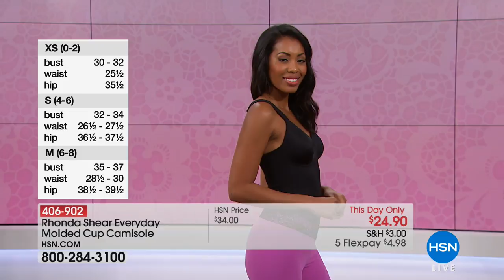Rhonda Shear Everyday Molded Cup Camisole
Control yourself! Or, better yet, tell admirers the same when you wear Rhonda Shear's molded cup camisole. Stretch microfiber molds your figure as if you...